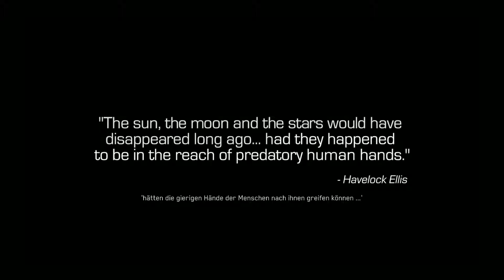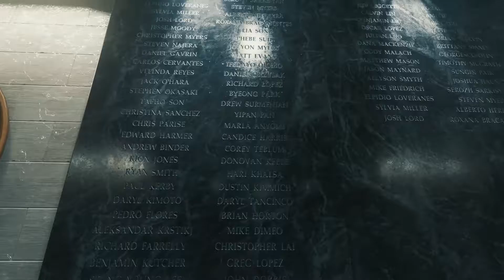Call of Duty: Infinte Warfare * SP * (Part #01) * DER SIEGER BEKOMMT ALLES * Old Man *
In der Kampagne schlüpfen ich (Old Man) in die Rolle von Captain Reyes, einem zum Kommandanten aufgestiegenen Kampfpiloten. Star Wars lässt grüßen... :)

Infinite Warfare bietet drei einzigartige Spielmodi: Kampagne, Mehrspieler und Zombies.

In der Kampagne schlüpfen die Spieler in die Rolle von Captain Reyes, einem zum Kommandanten aufgestiegenen Kampfpiloten, der die restlichen Koalitionsstreitkräfte gegen einen skrupellosen, fanatischen Feind anführen muss. Dabei gilt es, die tödlichen, extremen Bedingungen im All zu überleben.

Der Mehrspieler-Modus ist mit dem flüssigen Bewegungssystem, spielerfokussierten Mapdesign, neuen Kampfrüstungs-System und tiefgehenden Anpassungen ein intensives Erlebnis, bei dem jede Sekunde zählt. Kampfrüstungen (Rüstungen) sind die ultimativen Kampfsysteme. Jede Rüstung ist ein hochmoderner taktischer Kampfanzug, mit dem die verschiedenen Spielstile der Spieler unterstützt werden. Die Spieler können sich außerdem einem von vier neuen Missionsteams anschließen, um Visitenkarten, Tarnungen, Embleme und Waffen freizuschalten, die es nur in diesem Team gibt.

Im Zombies-Modus treten Sie eine Zeitreise an, um die Untoten in einem Vergnügungspark der 1980er Jahre zu bekämpfen, in dem es jede Menge Fahrgeschäfte, eine irre Spielhölle sowie eine funktionierende Achterbahn gibt. Altbekannte und beliebte Funktionen wie Easter Eggs, Powerups und neue Waffen werden hier mit zahlreichen Innovationen vereint, wie brandneuen Team-Mechaniken, der Jenseits-Spielhölle und Schicksal-und-Glück-Karten.